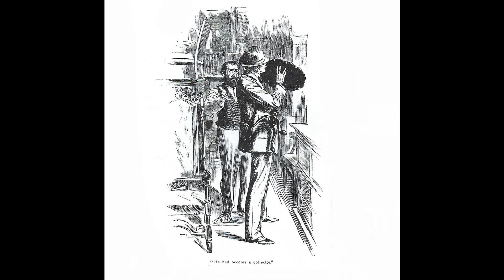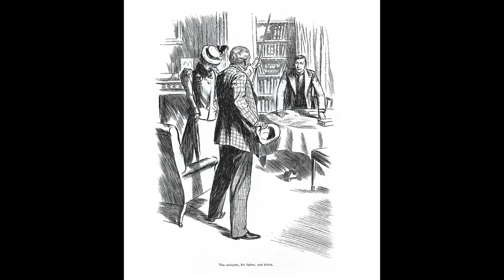S01 E02 The Collector Pt 2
The second part of our story: 'The Collector' premiered on 9th December 2022. Find out how Reggie's obsession took hold and if the problem was resolved! A simple story that reminds us that human nature can often lead to tears.